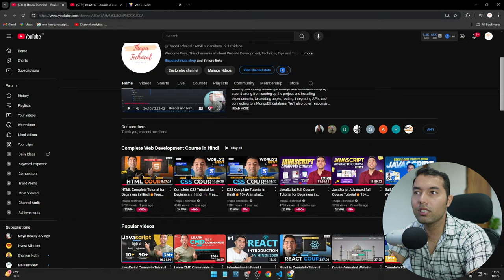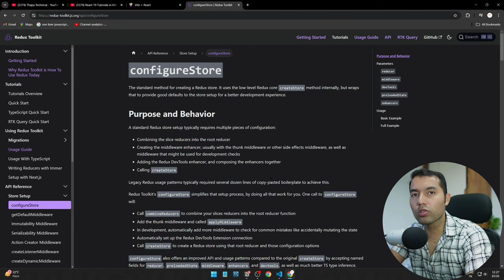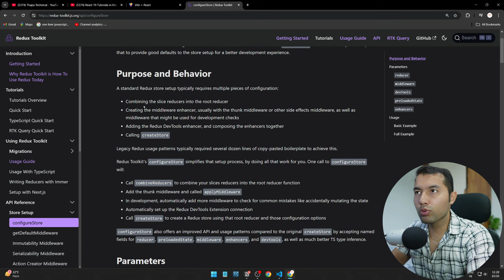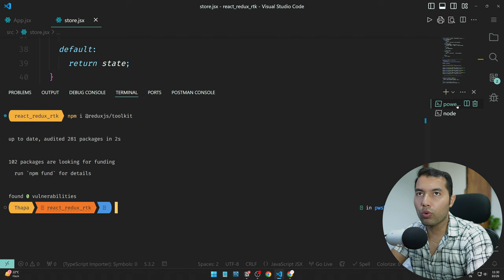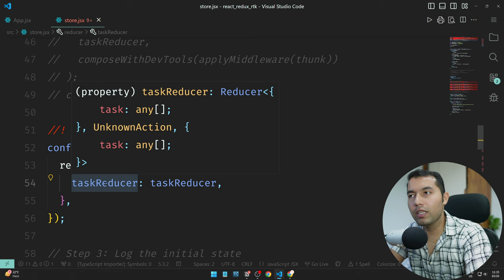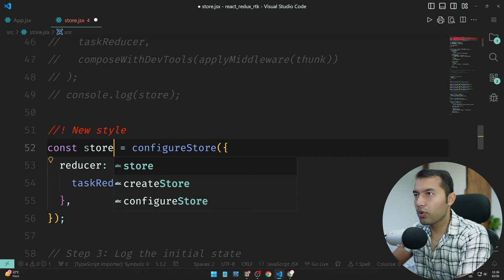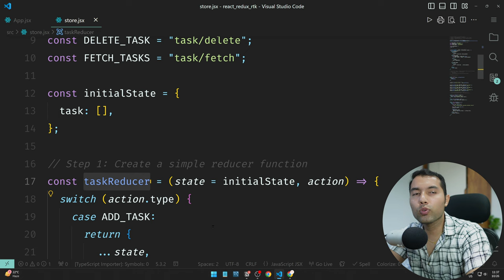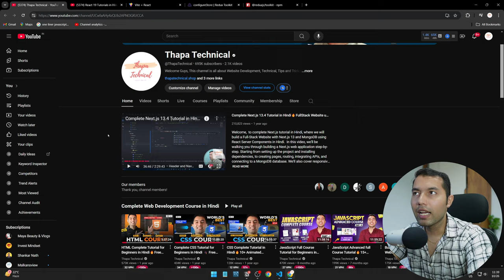Redux Toolkit Store Setup #2: configureStore & useSelector in React Explained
In this video, learn how to set up the Redux Toolkit store using configureStore and access your state data effortlessly with the useSelector hook. This tutorial provides a step-by-step guide on the advantages of configureStore, making state management in React projects simpler and more efficient. Whether you're a beginner or looking to solidify your understanding of Redux Toolkit, this video will help you integrate these concepts into your workflow with real examples.

✌️ Join Us!

⌛TIMELINE⏳
0:00 – Introduction: Overview of Redux Toolkit and video objectives
0:30 – Video Agenda: What we’ll cover about configureStore and useSelector
1:12 – Advantages of configureStore: Why configureStore is powerful in Redux
3:40 – Installing Redux Toolkit: Step-by-step installation process
4:20 – Creating Store with configureStore: Setting up the store in Redux Toolkit
6:35 – Redux DevTools: Using Redux DevTools to monitor state data
6:50 – Accessing Redux Toolkit State with useSelector: How to retrieve data from Redux state
8:20 – Quick Recap: Summarizing the key takeaways
9:20 – Next Steps: Preview of what’s coming up in the next video